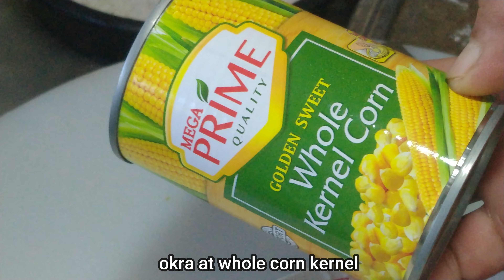WOW! Gulay... ginataang labong/ tambo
Simpling ulam sa probinsya.